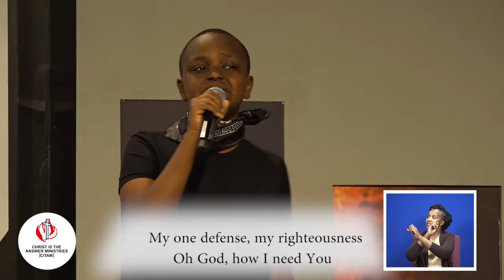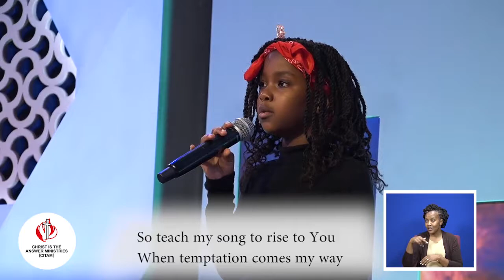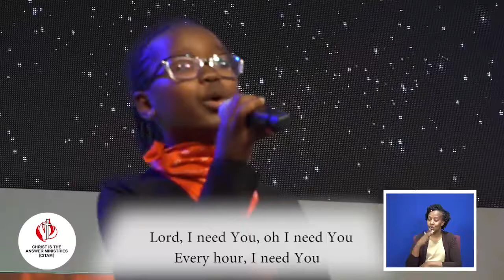CBS KIDS SERVICE AGE 10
Hello Boys and Girls welcome to church!